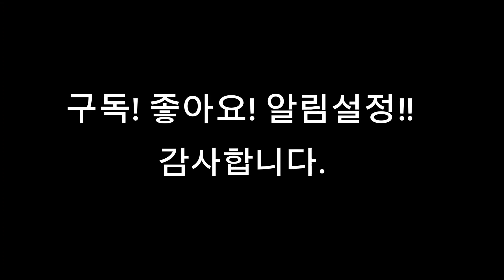허코치 혼자 놀기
이 영상은 탁구를 시작하시거나 다시 기본기를 다지고자 하시는 분들을 위해 기획되었습니다
17여년간 선수코치 및 생활체육 탁구를 경험하면서 생긴 Know-How를 자세히 정리해서 누구나 따라할 수 있도록 만들었습니다.
생활체육  탁구인 모두에게 조금이나마 도움이 되었으면 좋겠습니다
모두들 탁구를 하하허허 즐겁게 치시길 바라며

감사합니다.